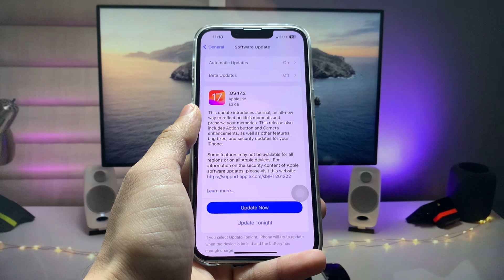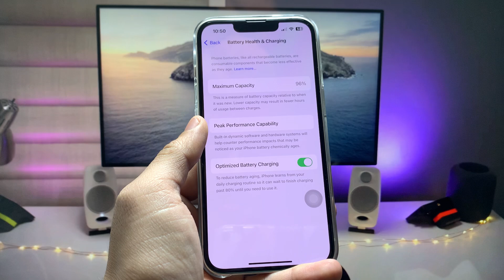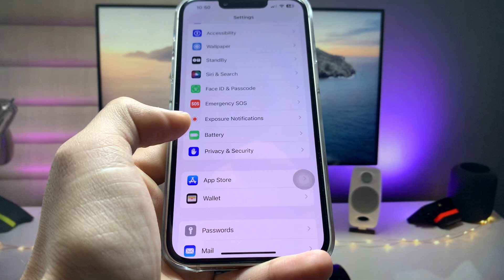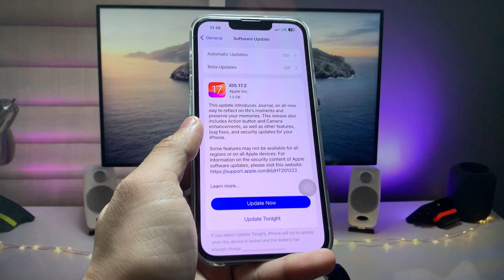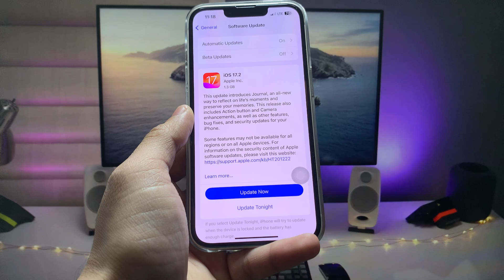iPhone 13 on iOS 17.2 - Full Battery Review on iPhone 13 iOS 17.2 (Should you update)